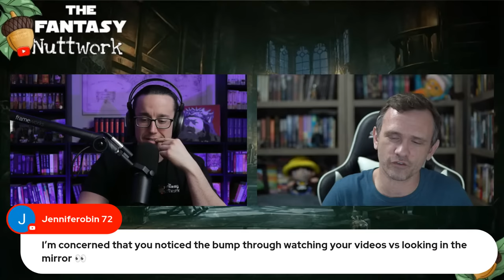Chatting With Nutts - Episode #48 ft Allen from The Library of Allenxandria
Welcome to the 45th episode of Chatting with Nutts! My guest this episode of Chatting With Nutts is one of the most entertaining content creators in the booktube community, Allen from @The Library of Allenxandria! We hope you enjoy this conversation on Chatting with Nutts as we talk about the current topics in fantasy as well as what we are reading and have already read that blew our minds.